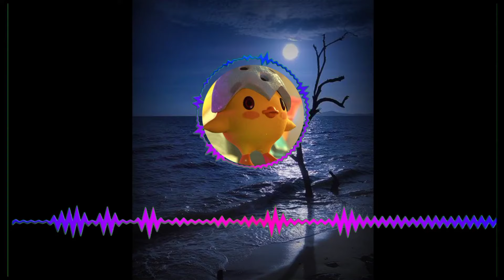Sabse pehle hai pyaar-hindi lyrics doremon share new series starting soon....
anime - Poraemon movie steels troops

The song was old but it's still gold.

Just use your headphones and close your eyes and feel the song.  new series starting soon after 5k subscriber